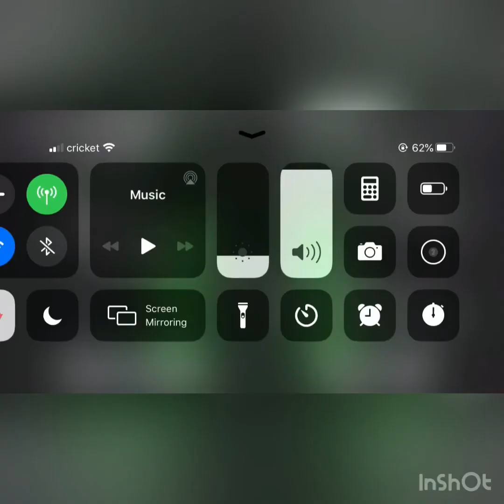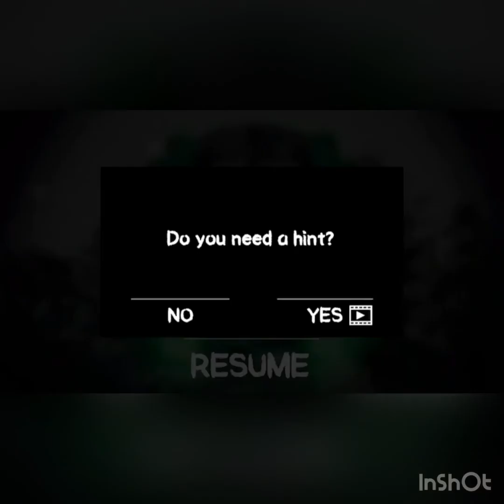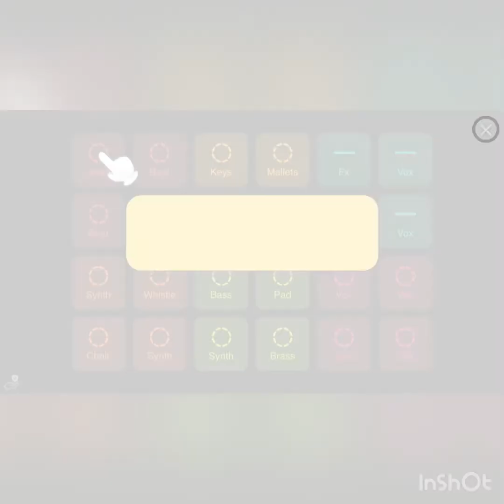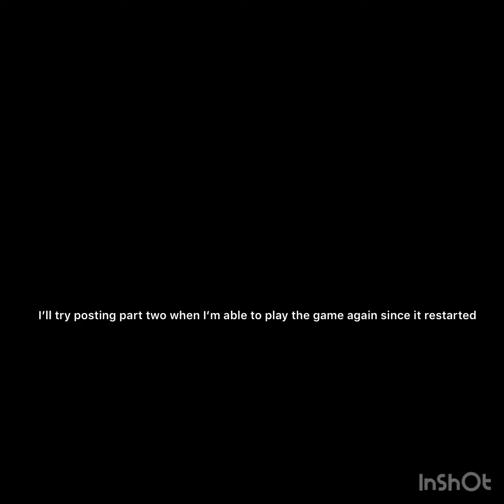Death park 😱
I hope you guys enjoy the video my heart kept dropping since In my option it was scary the game is called death park